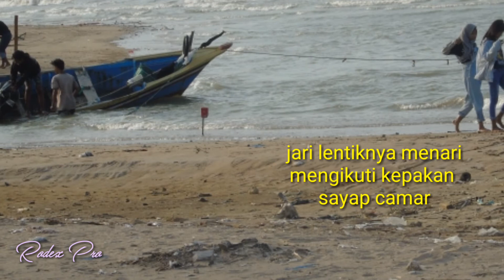Kaki kecil - Rodex Pro Puisi Alam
Dukung juga cenel kami lainnya :
Hastag :
Jargon :
Co konco...
Gak ngono leh..
Klutusan..
Jangan lodeh...
Iwak gereh..  gak ngono leh...